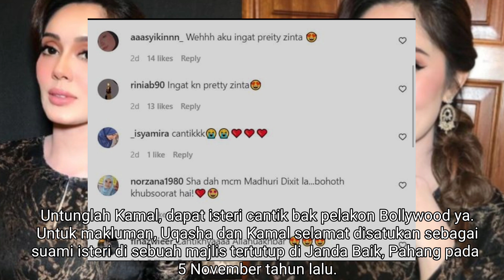“Cantik sangat la Kak Shaaaaa,” – Ramai puji Uqasha Senrose dah macam Preity Zinta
Kecantikan yang dimiliki isteri kepada pelakon Kamal Adli iaitu Uqasha Senrose memang tak perlu disangkal lagi.

Terbaru menerusi satu muat naik di laman instagram rasmi miliknya, Uqasha dilihat memakai busana tradisional India baru-baru ini.

Memang saling tidak tumpah seperti pelakon Bollywood.

Apabila sudah berhias cantik begitu, memang banyaklah pujian yang menghujani ruangan komennya seperti ada yang menyamakan dia dengan Preity Zinta.

Untunglah Kamal, dapat isteri cantik bak pelakon Bollywood ya.

Untuk makluman, Uqasha dan Kamal selamat disatukan sebagai suami isteri di sebuah majlis tertutup di Janda Baik, Pahang pada 5 November tahun lalu.

Berita perkahwinan mereka diumumkan selepas sebulan berkahwin kerana terikat dengan hak eksklusif bersama stesen penyiar Astro.